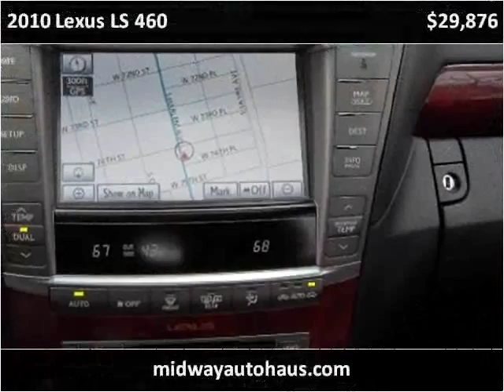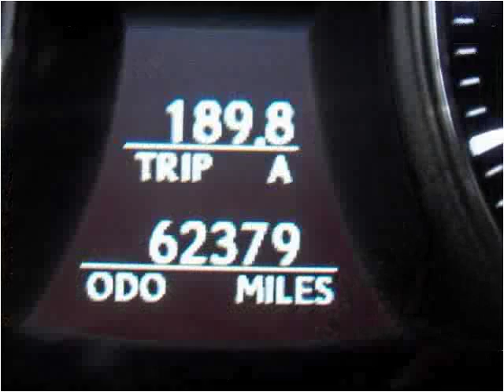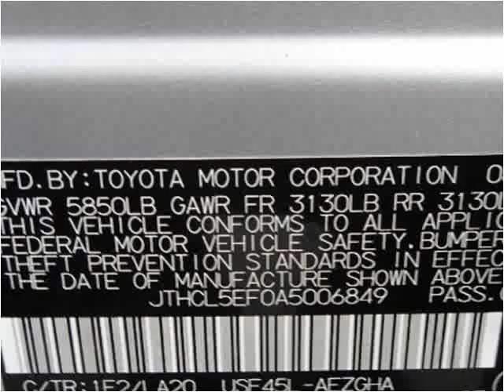2010 Lexus LS 460 Used Cars Bridgeview IL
This 2010 Lexus LS 460 is available from Midway Autohaus.